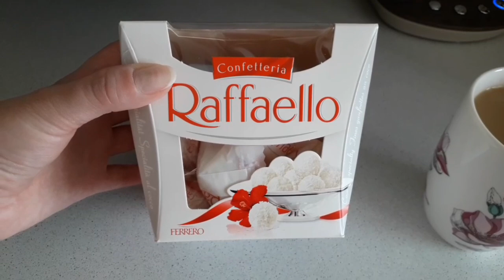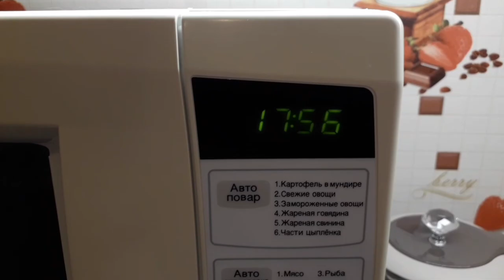🧚‍♂️💪Много работы🥐Пеку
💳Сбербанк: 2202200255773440